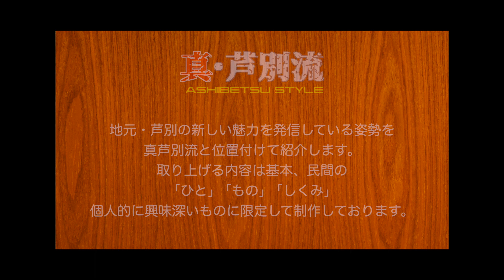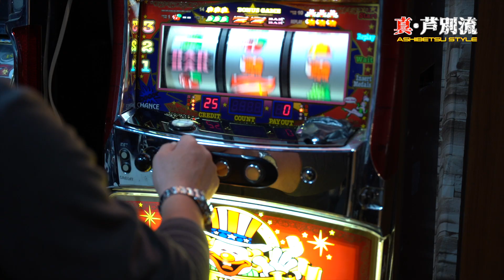【真芦別流】民泊貞子の家オーナー 中村さん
北海道芦別市の新しい魅力を発信する民間の「ひと」、「もの」、「しくみ」を新芦別流と位置付けて不定期で紹介していきます。
今回は、本業の農家の傍ら、かつてないスタイルの新しい民泊「貞子の家」オーナー・中村さんとの対談をお送りいたします。
昨年から民泊を始めるにあたり、自分が楽しいこと・やりたいことをコツコツと形にしてきたオーナーの貞子の家のセールスポイントと今後の展望を語って頂きました。
なお、中村オーナーは
にて日々の作業や新サービスを常に発信し続けております。

◆民泊　貞子の家
北海道芦別市野花南町２７００番地
料金1泊
⇒大人 3,500円/高校生・中学生 3,000円/小学生 2,000円/幼児 無料
団体様
平日1棟借り
⇒25,000円 (８人以上がお得)
金曜日、土曜日、祝日前1棟借り
⇒30,000円
日帰り宴会プラン1棟貸しも可能
チェックイン　　15時～
チェックアウト　10時
Wi-Fi完備（最大５名まで接続可能）
1階フロアのみペットOK

問合せ
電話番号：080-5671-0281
LINE友だち追加からでも、問合せ・宿泊予約が可能です。